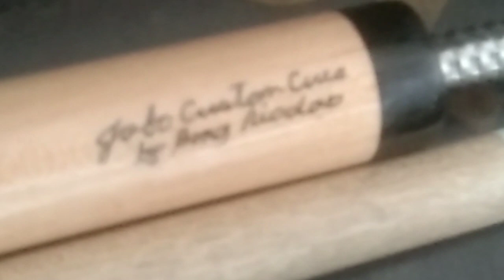Simple and easy to fix | Cue stick repair